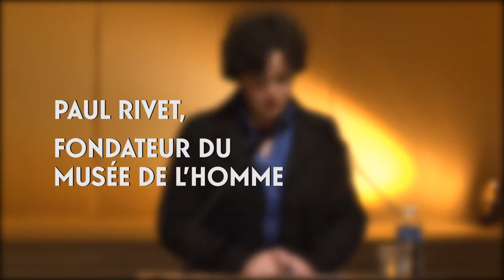Paul Rivet, fondateur du musée de l’Homme (cycle Le Musée de l'Homme 2/5)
Fondateur et directeur du musée de l’Homme jusqu’en 1949, Paul Rivet y imprima fortement sa marque et ses convictions militantes. Comprendre qui fut Paul Rivet, connaitre ses combats scientifiques et politiques aide à mieux saisir l’originalité du musée de l’Homme, considéré à sa création comme le musée le plus moderne du monde et comme un instrument de lutte contre le racisme.

Fondateur et directeur du musée de l’Homme jusqu’en 1949, Paul Rivet y imprima fortement sa marque et ses convictions militantes. Comprendre qui fut Paul Rivet, connaitre ses combats scientifiques et politiques aide à mieux saisir l’originalité du musée de l’Homme, considéré à sa création comme le musée le plus moderne du monde et comme un instrument de lutte contre le racisme. Chez lui, difficile de séparer le savant du politique, tant les deux sont étroitement mêlés et se nourrissent l’un l’autre, Paul Rivet allant jusqu’à définir l’ethnologie comme une « école d’optimisme » pour reconstruire le monde en ruines de 1945. Cette conférence reviendra sur le parcours scientifique de Paul Rivet, sur les convictions acquises en étudiant les Amérindiens équatoriens et en observant leur mode de vie. Cheville ouvrière de l’institutionnalisation de l’ethnologie française dans les années 1920, Paul Rivet lui offre, avec le musée de l’Homme, une tribune pour faire comprendre aux visiteurs tout ce qu’ils ont en commun avec les « sauvages » et les « primitifs » : le geste et la parole, la technique et l’art.

Par Christine Laurière
chercheur au CNRS (IIAC-LAHIC), spécialiste de l’histoire de l’anthropologie
CNRS